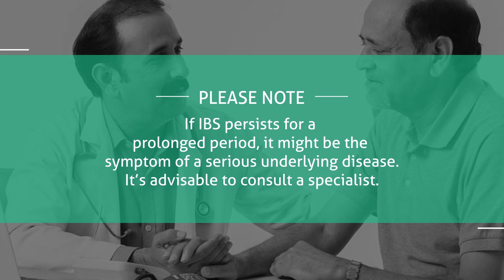IBS Treatment through Ayurved and Unani| Irritable bowel syndrome (IBS) Treatment naturally